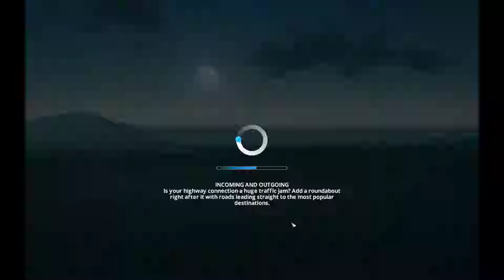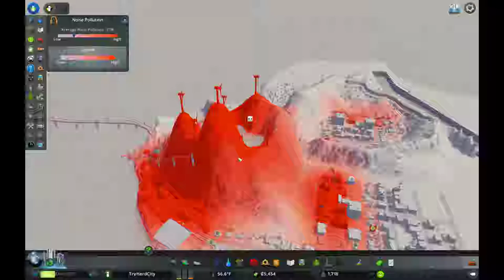Island Life is Hard | Cities Skylines challenge | TryHardCity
Playing with the Hard Mode mod on